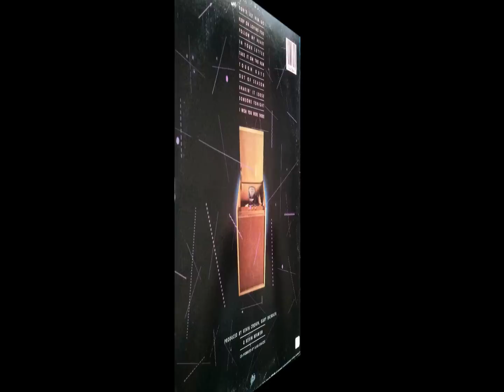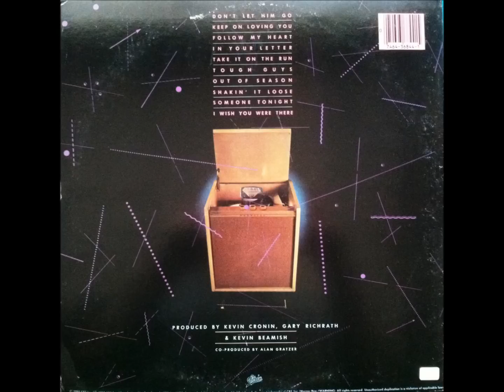Keep On Lovin You , REO Speedwagon , 1980 Vinyl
A hard rock power ballad written by Kevin Cronin and features the lead guitar work of Gary Richrath. It was one of many REO Speedwagon songs to become a pop hit, reaching the # 1 for one week in March 1981 on the US Billboard Hot 100 and peaking at # 7 in the UK Singles Chart. The single was certified Platinum for US sales of over 2 million copies.